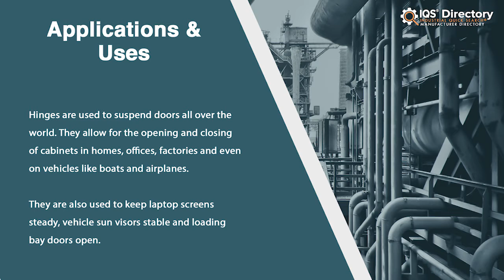Cabinet Hinge Manufacturers, Suppliers, and Industry Information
Locate suppliers that design, engineer, and manufacture different kinds of cabinet hinges.